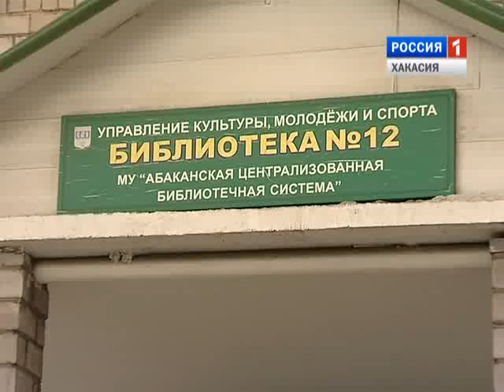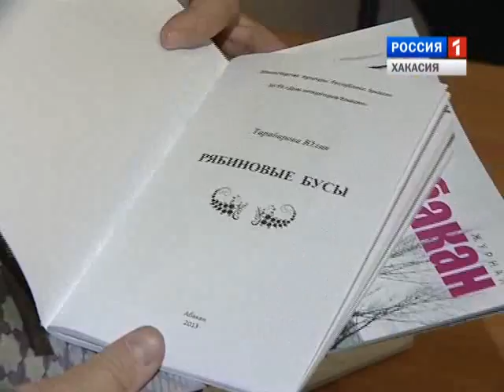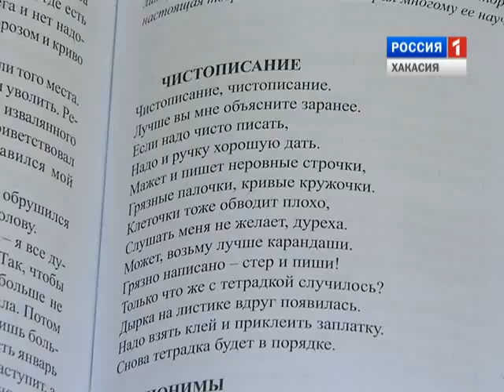Культура Хакасии. Выпуск 14 от 21 10 2015